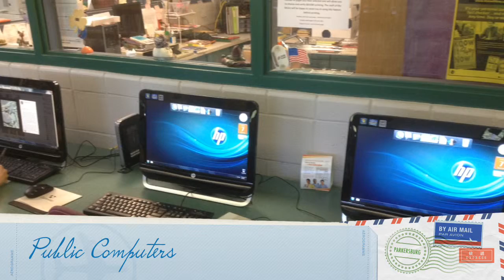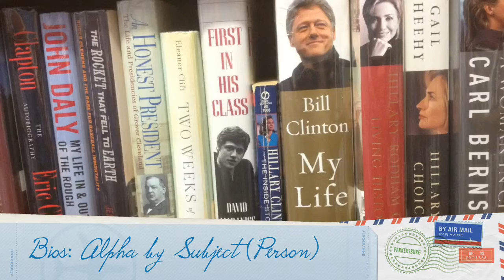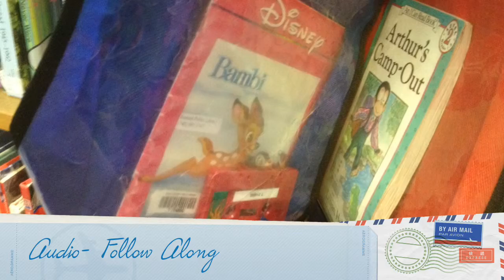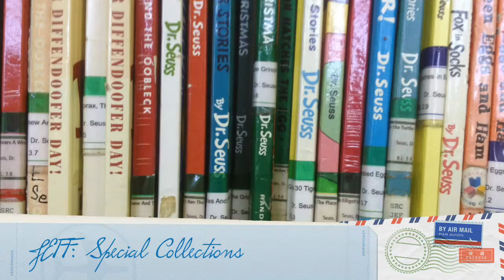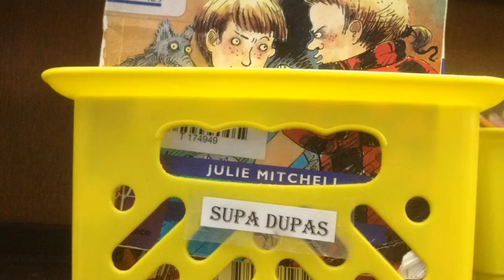Eastern Library Introduction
This video gives a general overview of the resources and collections in the Eastern library. It also explains the basic organization of each of the collections.